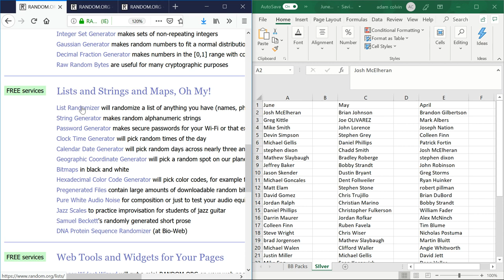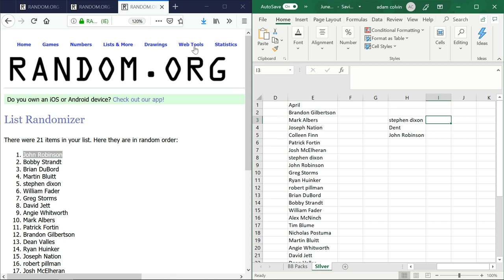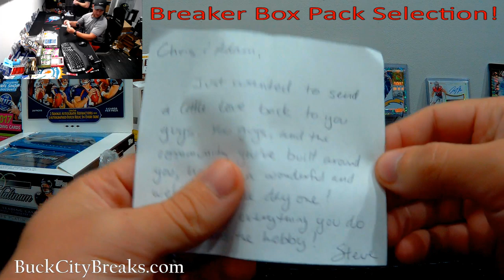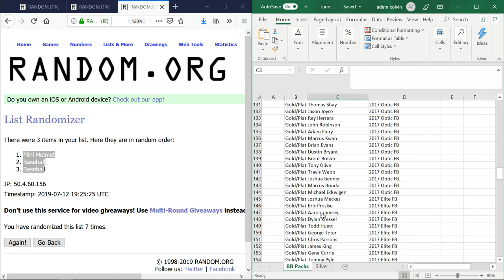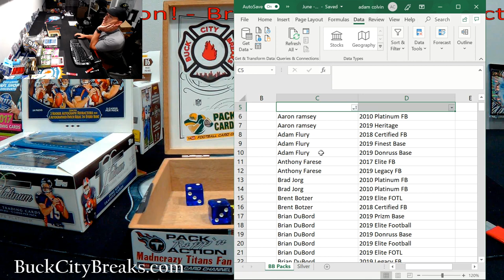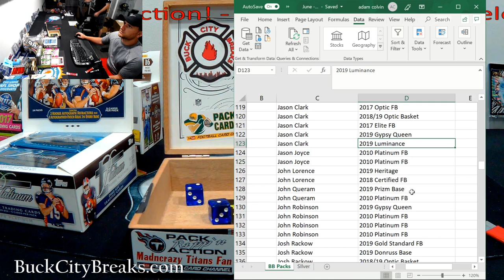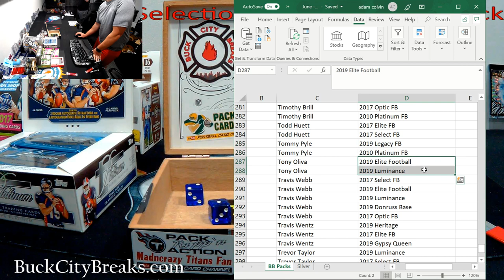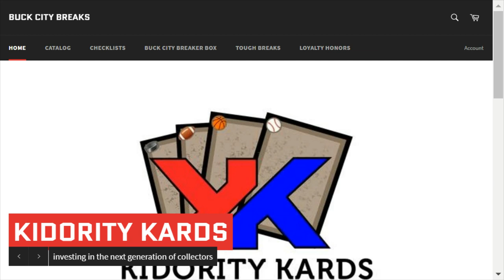Breaker Box Pack Selection Show!!! - 7.12